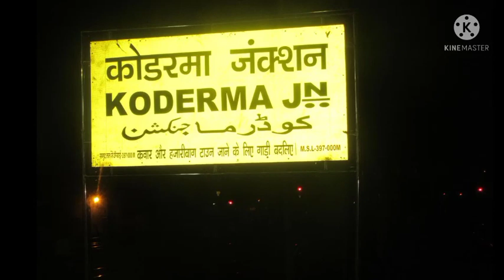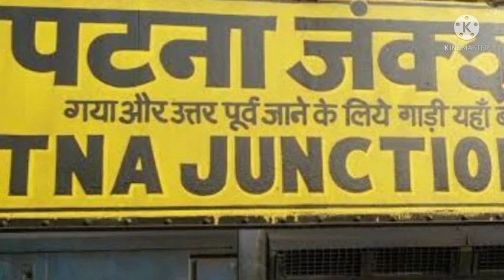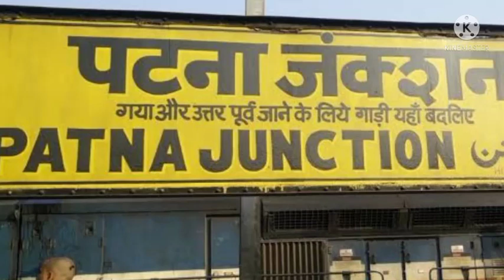Ranchi patna rail route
Hello namaskar dosto mai is video me ranchi se patna ki new rail route ke bare me bataya hai agar aapko hamari information acchi lage toh video ko jarur like kare aur channel ko support kare mai istarah ki updates lata rahta hu new updates ke liye channel ko subscribe kare.